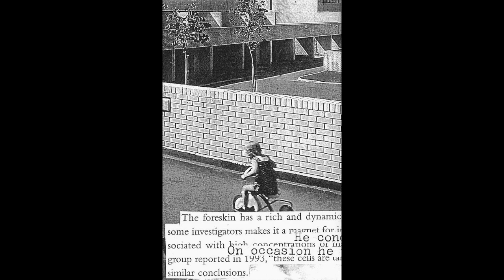Cremation Lily - Photography Ring [Full CS]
Photography Ring (Strange Rules 2013)

Tracklist:
Greenwich, London- 0:00
Hillingdon, London- 10:13

**CUTS AND BRUISES COVER THE SKIN LIKE A TOPOGRAPHICAL MAP OF TORTURE. PREDATORY POLAROIDS BURNING BENEATH A PILE OF BLACK POWDER**